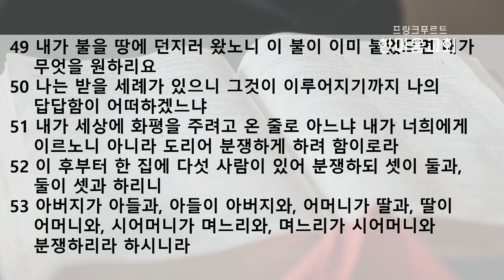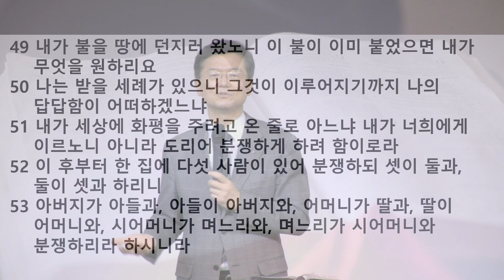수요 예배 설교 | 2020.12.16 | 화평과 분쟁 | 누가복음 12장 49~53절 | 이찬규 목사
화평과 분쟁 (누가복음 12장 49~53절)